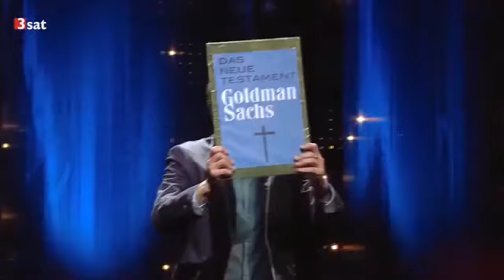Christoph Sieber: Hoffnungslos optimistisch!